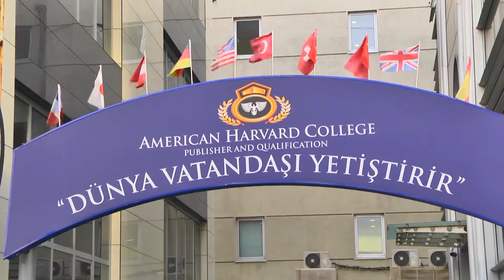özel wias world international Amerikan College tanıtım jingle'ı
bu tanıtım klibi Kamenta Film tarafından hazırlanmıştır